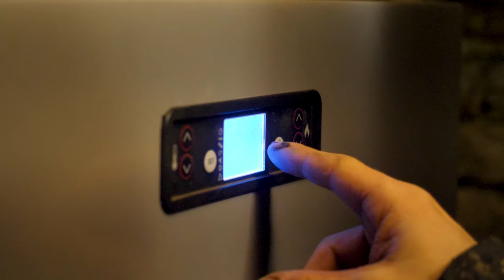Two Guys Renovating an Old Farm. The French building project.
The farmhouse renovation continues. We still don’t have a schedule, the only thing we know is the due date for our baby. We want the house to be as ready as can be before it arrives. So we just work. The French restoration project for us isn’t just another building journey. It’s the place where we are going to raise our child. It’s the place where we are going to work because the apartments we are going to build are going to be our source of income. We are building our future. And for now we don’t regret moving here at all. Although the weather isn’t completely what we hoped for some days, it is what it is. We enjoy doing this together. This week our living room and the bathrooms are getting shape. Every step is very exiting so we can’t wait to share it with you in the vlog. Like the video and you can even leave a comment to let us know where you are watching from. It’s great to have you with us on this journey renovating this old farm in the south of France. Oh and I try to share some footage of the beautiful Dordogne.

Join us every Friday